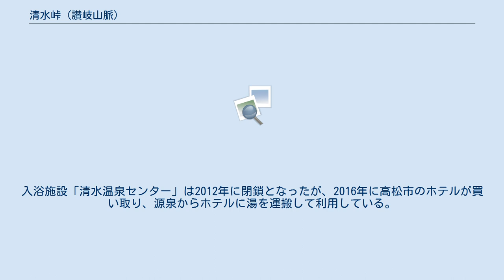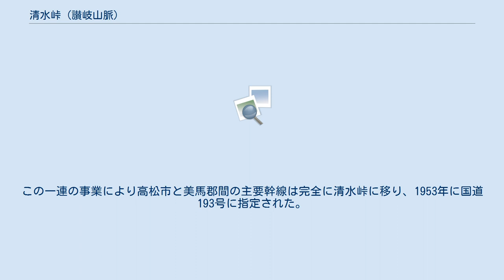清水峠 (讃岐山脈)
清水峠（しみずとうげ）あるいは清水越は、香川県木田郡三木町と徳島県美馬市間の峠。
猪ノ鼻峠や大坂峠とともに阿讃三大峠といわれる。
標高325m。
 峠道は塩江街道もしくは曽江谷街道と呼ばれ、国道193号に指定されている。
また、県境にある交差点で国道377号が合流している。
香川県高松市と徳島県中西部を最短で結ぶ道路として交通量は多いが、県境を示す案内標識以外に峠を示す標識等はない。
 峠の最高地点・分水嶺は香川県側にあり、さぬき市の矢筈山を源流とする曽江谷川が徳島県側に流れて深い谷を形成しており、これに沿って急傾斜地を国道193号が走っている。
一方、県境付近から香川県側は香東川沿いの割と平坦な道路となっている。
 県境すぐそばの徳島県側に清水温泉がある。
入浴施設「清水温泉センター」は2012年に閉鎖となったが、2016年に高松市のホテルが買い取り、源泉からホテルに湯を運搬して利用している。
 古くから讃岐国と阿波国を結ぶ峠として往来は多く、徳島県側で金山（香川県坂出市）産のサヌカイトが見つかっている。
徳島藩政期には曽江口番所が置かれ出入国の取り締まりが行われていた。
江戸時代から昭和初期にかけては阿讃の他の峠同様、借耕牛（かりこうし）の行き来があったが、この頃高松美馬間の阿讃連絡は相栗峠（現県道7号）が主要路として使用されていた。
 明治時代中期以降、阿讃連絡のための阿讃新道を建設するにあたり、相栗峠（標高577m）より標高の低い清水峠が選ばれ、これ以降戦後まで数度に渡って道路の改築・新築事業が行われた。
この一連の事業により高松市と美馬郡間の主要幹線は完全に清水峠に移り、1953年に国道193号に指定された。